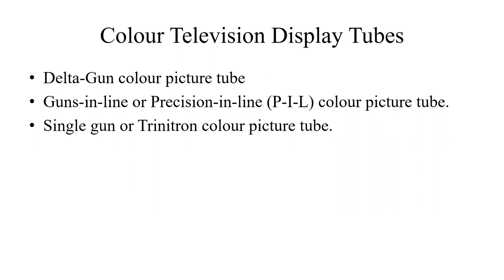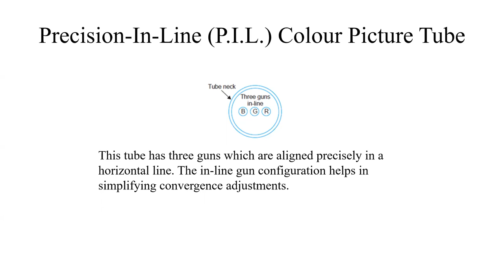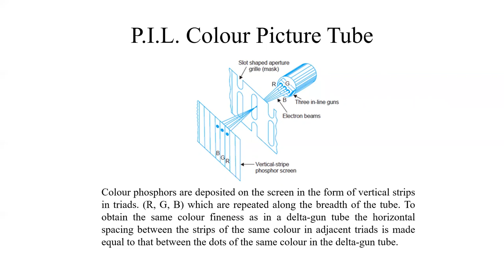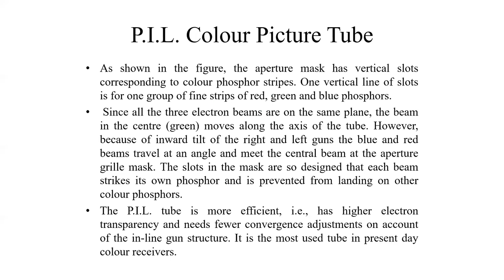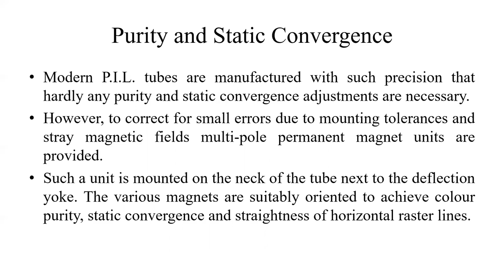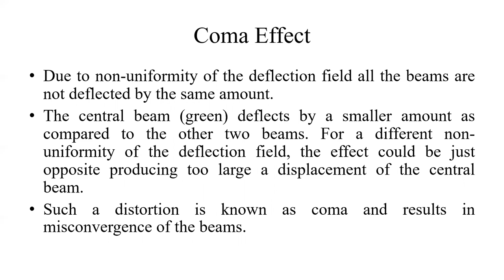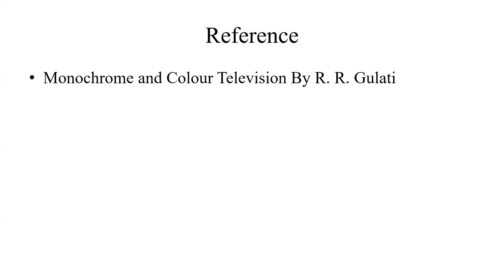Precision-In-Line Colour Picture Tube (EL 208) by Manish Sharma, GPC, Jaipur